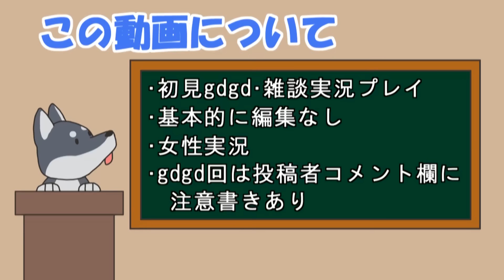【女性実況】#1 猫侍をマイペースに実況プレイ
今回からＰＳゲーム猫侍を実況プレイしていきます！
現在はPSアーカイブスでも配信されています。
ちょこちょこ漢字が読めません…